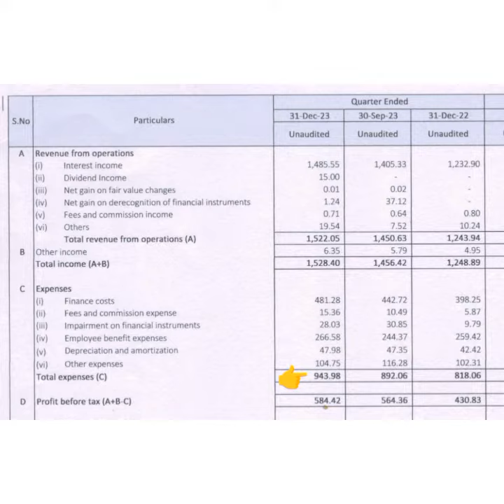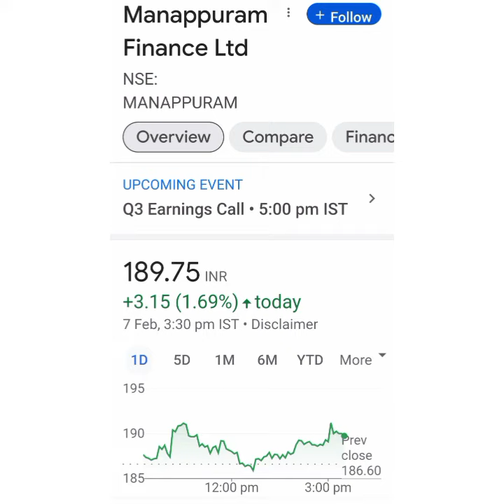Manappuram Finance Ltd Share Latest news💥Q3 Result💥आगे क्या करे📈Buy Hold Sell📉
manappuram finance share latest news today
manappuram finance share latest news tamil
Manappuram finance share latest news
manappuram finance share buy or not
manappuram finance share technical analysis
manappuram finance share price today
manappuram finance share today